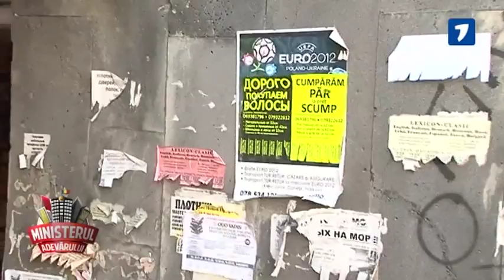Puterea se afla in par